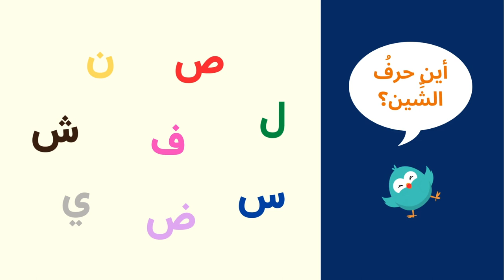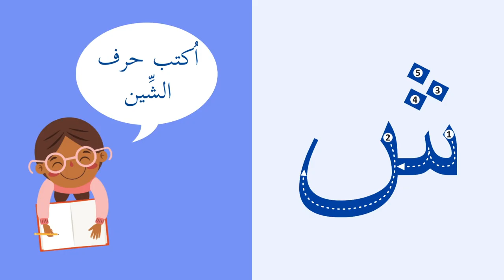تعلم حرف الشين مع كليم Apprendre la lettre chin avec kalim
تعلم حرف الشين مع كليم
Apprendre la lettre chin en arabe (français et anglais) avec kalim.
chin shin letter in arabic